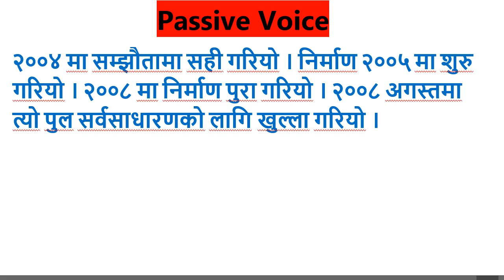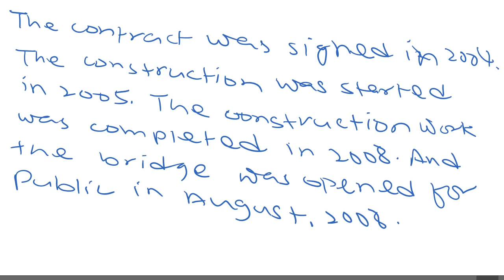Passive Voice for understanding explanations, news, texts and 4 speaking perfect English- in Nepali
सबैजनालाई मेरो नमस्कार  !!! How to use passive sentences while speaking or writing something in English. For IELTS writing task 1 and 2. Nepali to English presentation is hoped to make the lesson much easier for Nepali speaking viewers living all over the world. This video is intended for viewers who want to improve their English in short period of time. To meet the growing demand of English to Nepali online videos, I've tried to answer the questions like Passive Voice  'How to learn English speaking in Nepali language' etc.